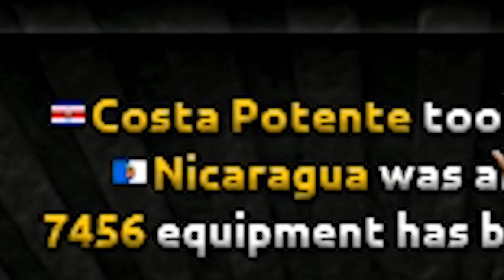CHAOS AI [No Allies, Axis, Comintern] | Hearts of Iron 4 - HOI4 Millennium Chaos?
Chaos AI allows us to bypass the typical focus tree wars of WW2, and instead gives every country a way to justify / declare wars. This basically works the same way Millennium Chaos works in the Modern Day Mod. For this particular campaign, I have disabled factions grant every country a fair start.

Patreon Super Supporters: Drew Meltzer, Nelson Forshaw, Gavin Tante, Hayden (The Exile) Brown, LavenderSheep, Jungkook's bae, Stijn Van der Slagmolen, hymenbuster1, Sam Thomas, Lauri Ketola, TheUnusualArt, Elphie Coyle, Whion, Stormblade, Kirby, Namir, Jacob W Lies, Ethan Johnson, drew u didt say my last name, Furry Cruz

About Hearts of Iron 4:
Victory is at your fingertips! Your ability to lead your nation is your supreme weapon, the strategy game Hearts of Iron IV lets you take command of any nation in 1936, the most engaging conflict in world history.